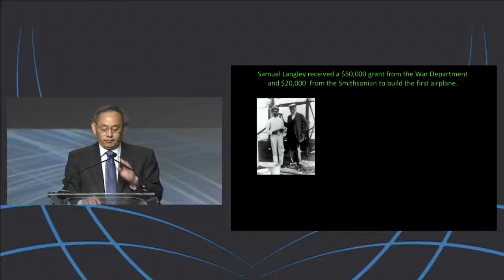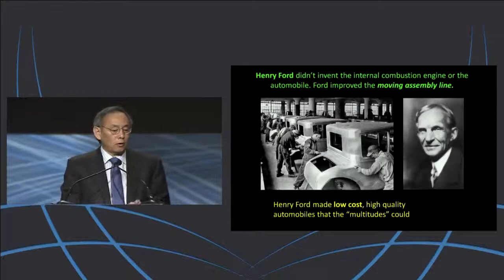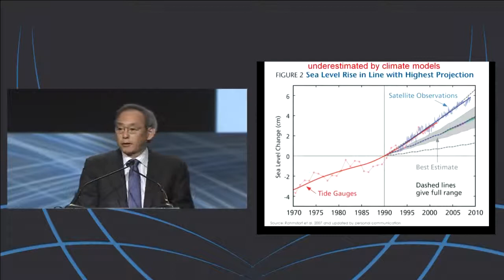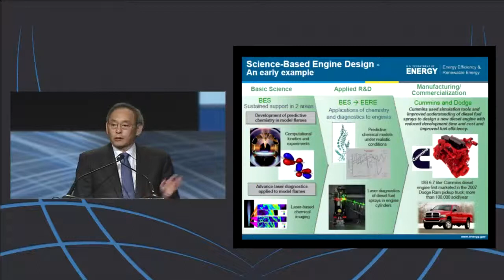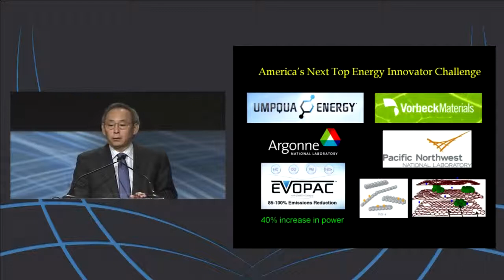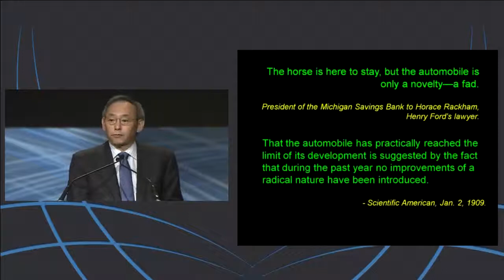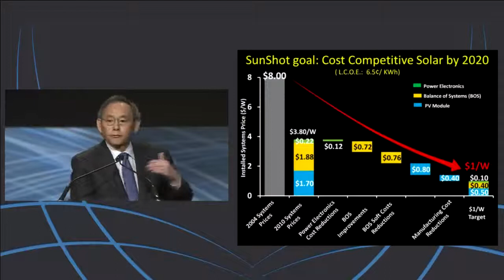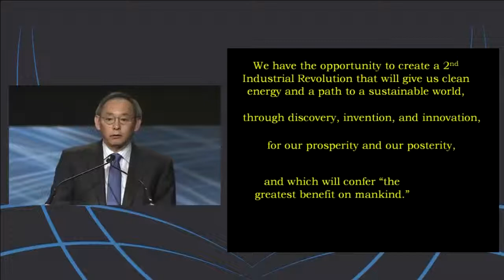Dr. Steven Chu Keynote | 2012 ARPA-E Energy Innovation Summit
Steven Chu
Secretary of Energy

Dr. Steven Chu, distinguished scientist and co-winner of the Nobel Prize for Physics (1997), was appointed by President Obama as the 12th Secretary of Energy and sworn into office on January 21, 2009.

Dr. Chu has devoted his recent scientific career to the search for new solutions to our energy challenges and stopping global climate change - a mission he continues with even greater urgency as Secretary of Energy. He is charged with helping implement President Obama's ambitious agenda to invest in alternative and renewable energy, end our addiction to foreign oil, address the global climate crisis and create millions of new jobs.

Prior to his appointment, Dr. Chu was director of DOE's Lawrence Berkeley National Lab, and professor of Physics and Molecular and Cell Biology at the University of California. He successfully applied the techniques he developed in atomic physics to molecular biology, and since 2004, motivated by his deep interest in climate change, he has recently led the Lawrence Berkeley National Lab in pursuit of new alternative and renewable energies. Previously, he held positions at Stanford University and AT&T Bell Laboratories.

Professor Chu's research in atomic physics, quantum electronics, polymer and biophysics includes tests of fundamental theories in physics, the development of methods to laser cool and trap atoms, atom interferometry, and the manipulation and study of polymers and biological systems at the single molecule level. While at Stanford, he helped start Bio-X, a multi-disciplinary initiative that brings together the physical and biological sciences with engineering and medicine.

Secretary Chu is a member of the National Academy of Sciences, the American Philosophical Society, the Chinese Academy of Sciences, Academica Sinica, the Korean Academy of Sciences and Technology and numerous other civic and professional organizations. He received an A.B. degree in mathematics, a B.S. degree in physics from the University of Rochester, a Ph.D. in physics from the University of California, Berkeley as well as honorary degrees from 10 universities. Chu was born in Saint Louis, Missouri on February 28, 1948. He is married to Dr. Jean Chu, who holds a D.Phil. in Physics from Oxford and has served as chief of staff to two Stanford University presidents as well as Dean of Admissions. Secretary Chu has two grown sons, Geoffrey and Michael, by a previous marriage.

In announcing Dr. Chu's selection on December 15, 2008, President Obama said, "the future of our economy and national security is inextricably linked to one challenge: energy. Steven has blazed new trails as a scientist, teacher, and administrator, and has recently led the Berkeley National Laboratory in pursuit of new alternative and renewable energies. He is uniquely suited to be our next Secretary of Energy as we make this pursuit a guiding purpose of the Department of Energy, as well as a national mission."